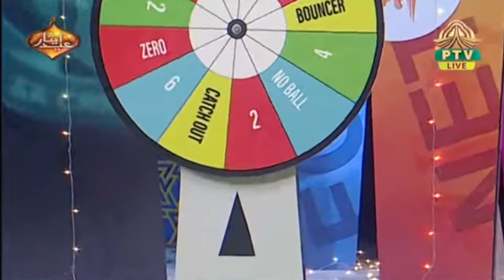PTV Presents Special Show For ICC Men's T20 World Cup Hosted By Shafaat Ali | Game Ghumade Part 4